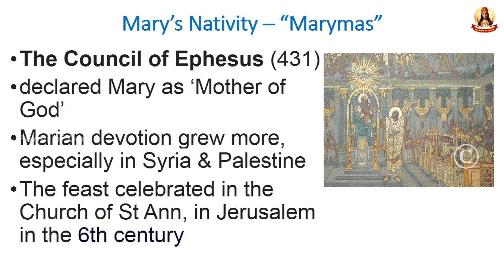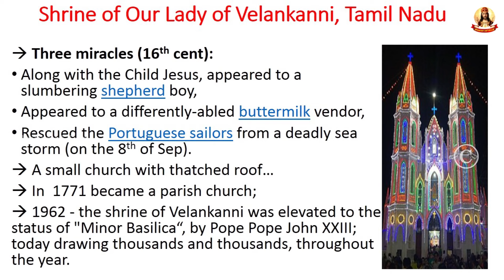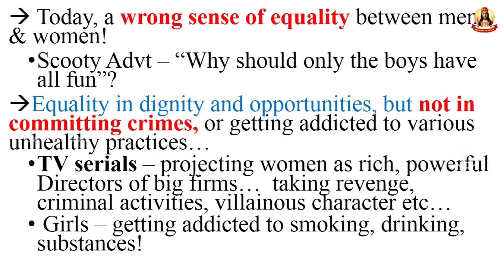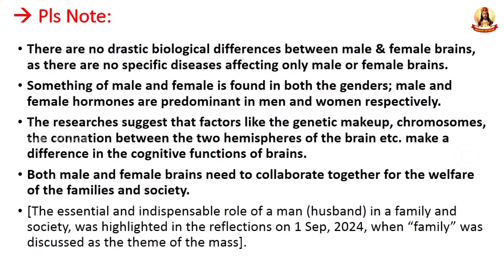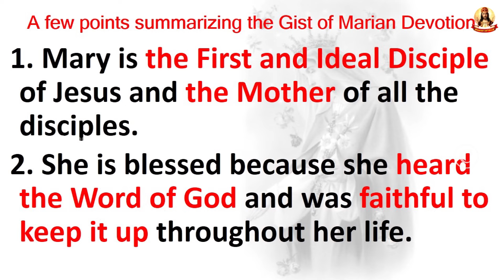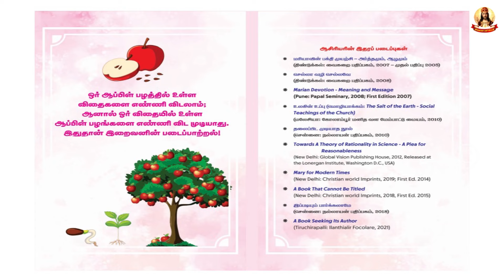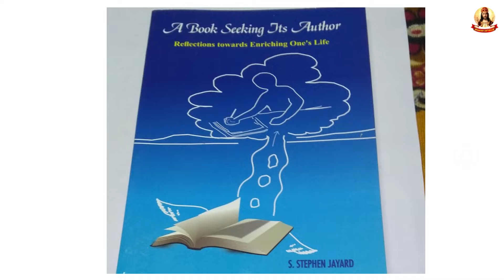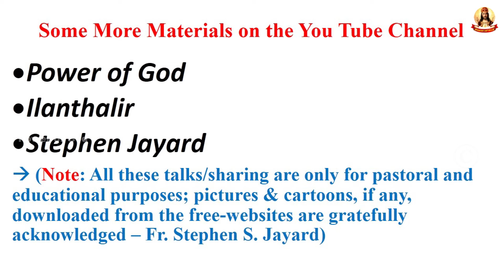Mary: A Precious Pearl, as a Girl | Homilies by Rev. Dr. Stephen Jayard | Papal Seminary, Pune